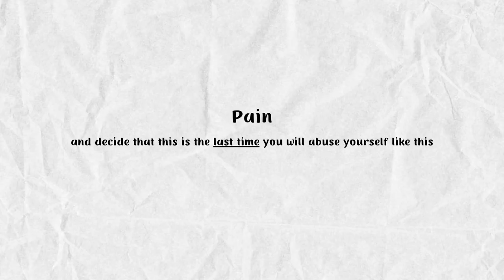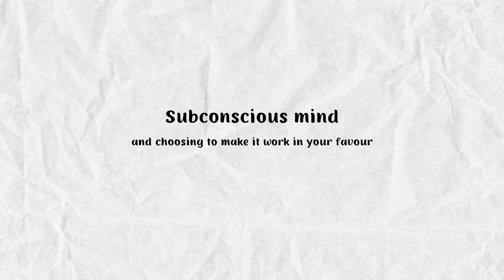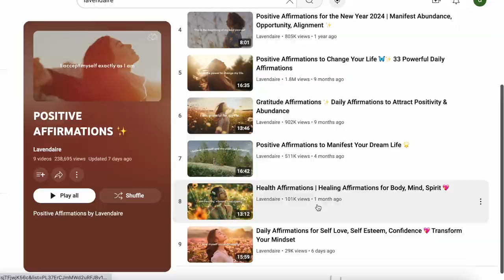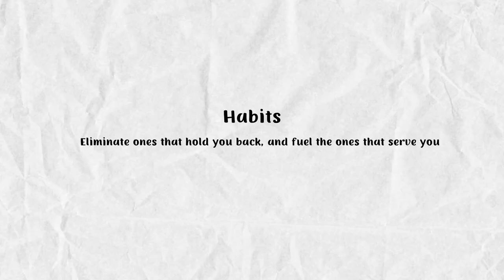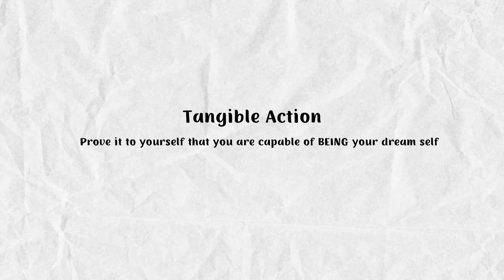Your energy is worth as much as a Lamborghini, that's why you must value it at all cost.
Hey guys! I'm back with another video on how to stop losing at life and actually get everything that you want. This video goes beyond just cultivating a "winning mindset", "staying disciplined" or "knowing your purpose". But it's about choosing to step into an alternate, parallel reality by aligning our energy, choices and actions to a completely different timeline, hence embodying a whole new identity. Once your inner identity is solidified, no longer will you fall victim to any circumstances that once threw you off and made you feel defeated. Through the power of detachment, you WILL conquer your reality and win with every choice that you make.

0:00 - Intro
1:01 - Pain - have you had enough?
2:36 - Subconscious mind
5:38 - Decisions
6:51 - Red flags in your life
7:30 - Choosing friends
9:03 - Habits
10:49 - Self respect
12:23 - Money making skills
13:48 - Command your future
15:36 - Your energy

Successmindset, successjourney, growthmindset, failures, rejection, selfconfidence,  selflove, empowerment, chooseyourself, createyourfuture, detachment, confidence, courage, stopsettling,
womanempowerment, detaching, winning, nomore, peoplepleasing, creator, creatorofreality, manifestation, manifestationsuccess, quantumjumping